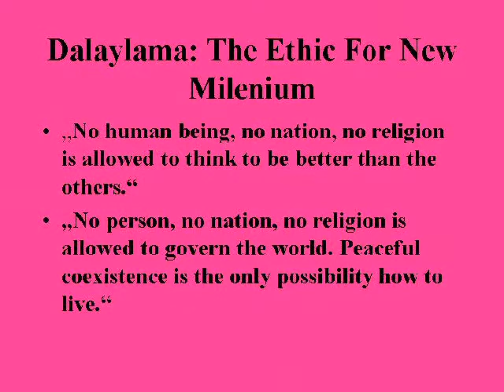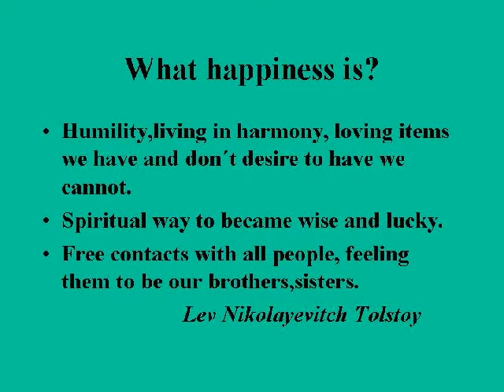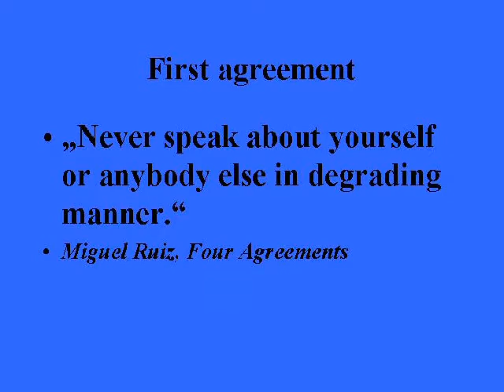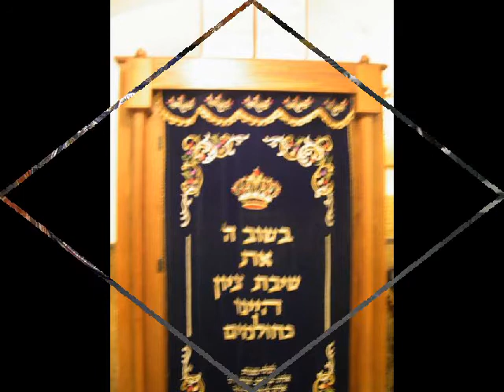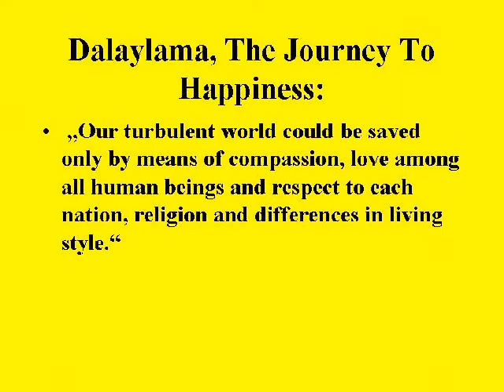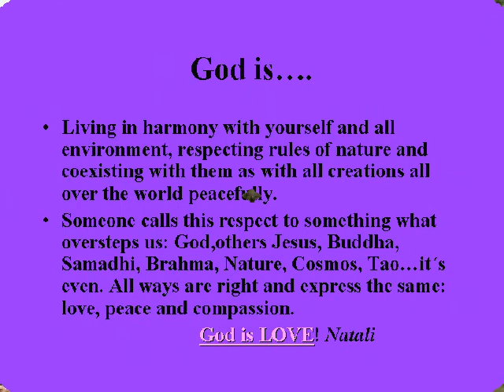God is......? (music: Nina Hagen-Mantras)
Something to think over...(a mixture of my photos done during travelling all over the world and some thoughts, which are the result of my studies of different religions and philosophy). PEACE FOR WHOLE OUR PLANET! With love Natali.